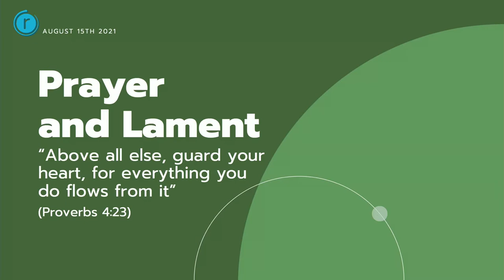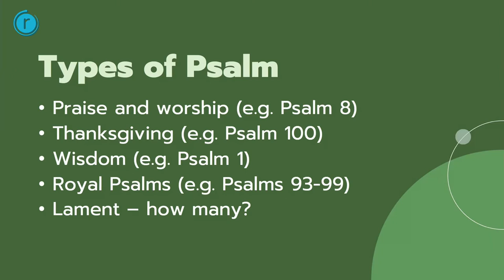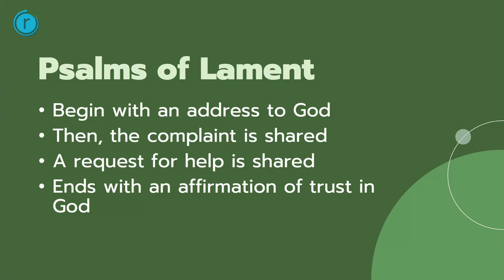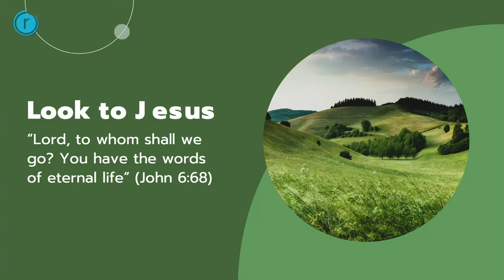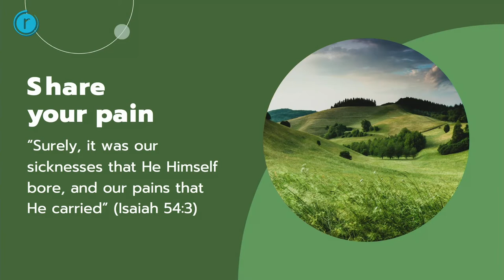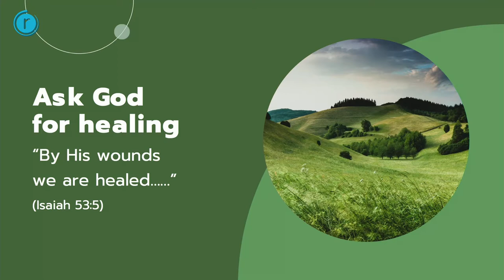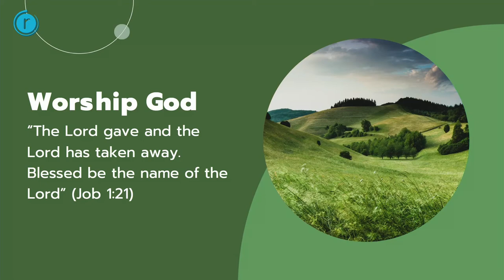He Restores Soul//Prayer//Ian King//15 August 21